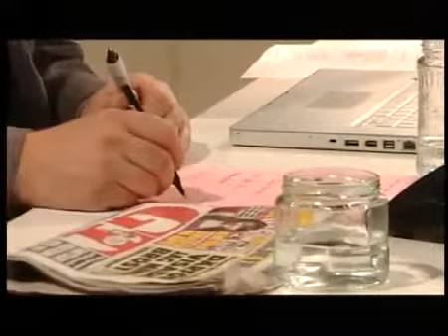Lycka till med Peter Apelgren Del 20 av 39 TR TV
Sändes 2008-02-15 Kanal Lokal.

karatefylla, karatefylla våldtäcktsskämtet, karatefylla byz, karatefylla säsong 2, karatefylla bastu, karatefylla trubaduren, karatefylla grilla, New videos added every week Please.

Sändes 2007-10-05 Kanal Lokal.